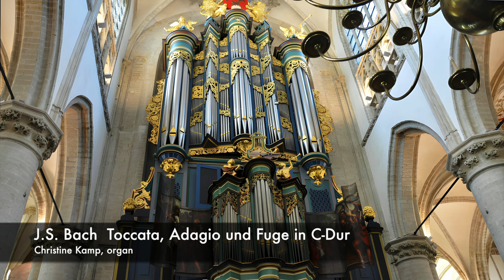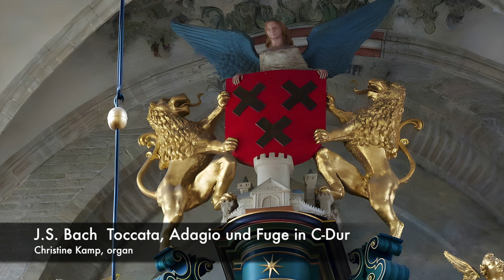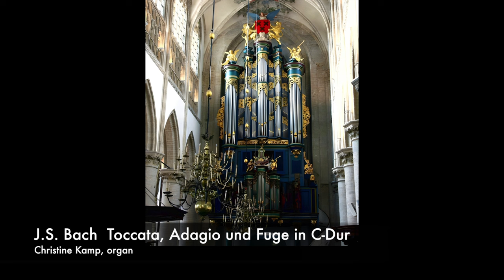J.S. Bach: Toccata, Adagio und Fuge C Dur - Christine Kamp, Flentrop Organ, Breda - LIVE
J.S. Bach (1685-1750): Toccata, Adagio und Fuge C-Dur BWV 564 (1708)
Live Recording 2004: Christine Kamp, Flentrop organ (1969), Grote Kerk Breda, Netherlands

Specification
Hoofdwerk (C-g'''): Prestant 16' - bevat ouder pijpwerk, Octaaf 8' - bevat ouder pijpwerk, Roerfluit 8', Octaaf 4', Quintadeen 4', Quint 3', Octaaf 2', Cornet V sterk (discant) - bevat ouder pijpwerk, Mixtuur IV-V sterk, Scherp III-IV sterk, Trompet 16', Trompet 8'.

Rugwerk (C-g'''): Prestant 8' - bevat ouder pijpwerk, Holpijp 8' - bevat ouder pijpwerk, Octaaf 4' - bevat ouder pijpwerk, Fluit 4' - bevat ouder pijpwerk, Octaaf 2' - bevat ouder pijpwerk, Quint 1 1/2', Sexquialter II sterk, Mixtuur IV sterk, Dulciaan 8', Tremulant.

Bovenwerk (C-g'''): Gedekt 16' - bevat ouder pijpwerk, Prestant 8', Holpijp 8' - bevat ouder pijpwerk, Viola 8' - bevat ouder pijpwerk, Octaaf 4' - bevat ouder pijpwerk, Open Fluit 4' - bevat ouder pijpwerk, Nasard 3' - bevat ouder pijpwerk, Fluit 2', Terts 1 3/5', Flageolet 1', Mixtuur III-IV sterk, Schalmei 8' - 1750, Hobo 8' - 1883.

Borstwerk (C-f'''g'''): Gedekt 8', Quintadeen 8' - 1815, deels nieuw, Prestant 4', Roerfluit 4', Gemshoorn 2', Quint 1 1/2' - 1815, deels nieuw, Cornet V sterk (discant) - 1815, Vox Humana 8' - 2000, Tremulant.

Pedaal (C-f'): Prestant 16', Subbas 16' - 19e eeuw, Octaaf 8', Gedekt 8' - 19e eeuw, Roerquint 6', Octaaf 4', Nachthoorn 2', Mixtuur V sterk, Bazuin 16', Trompet 8', Klaroen 4'.
Other stops: Buisklokkenspel (4e klavier).
Couplers: Pedaal - Rugwerk, Pedaal - Hoofdwerk, Pedaal - Bovenwerk, Hoofdwerk - Rugwerk, Hoofdwerk - Bovenwerk, Hoofdwerk - Borstwerk.

Christine Kamp has performed in Holland (e.g. Concertgebouw Amsterdam and St. Bavo Haarlem) and abroad (St. Clotilde, Paris, St. Sernin, Toulouse and St. Stephen Walbrook, London), and has done recordings for radio, TV and CD.

Christine Kamp (Strasbourg, France, 1966) a eté élève au conservatoire Sweelinck d’Amsterdam en orgue (classes de Jacques van Oortmerssen et Ewald Kooiman), et en piano (classe de Ronald Brautigam). Elle achève ses études d'orgue auprès de Jan Raas au conservatoire d'Utrecht, où elle se spécialise également en musique de chambre et en accompagnement de lieder dans la classe de Thom Bollen. Christine Kamp participe à des classes de maître (avec György Sebok et marie-Louise Jaquet-Langlais) dans le cadre desquelles elle s'intéresse particulièrement au répertoire romantique. Elle donne des concerts au piano et à l'orgue aux Pays-Bas et à l'étranger, et effectue divers enregistrements radiophoniques, discographiques et télévisés.
Elle se produit entre autres dans le cadre du festival de Musique Ancienne d'Utrecht, au Concertgebouw d'Amsterdam, à l'église Saint Bavo d'Haarlem et à l'église Sainte Clotilde de Paris et St. Sernin Toulouse.

Christine Kamp (Strassburg, Frankreich 1966) studierte Orgel am Sweelinck Konservatorium in Amsterdam bei Jacques van Oortmerssen und Ewald Kooiman und Klavier bei Ronald Brautigam. Sie schloss ihr Orgelstudium bei Jan Raas am Konservatorium in Utrecht ab, wo sich ausser auf Kirchenmusik auch auf Kammermusik und Liedbegleitung bei Thom Bollen spezialisierte. Christine Kamp besuchte Meisterkurse für das romantische Repertoire bei György Sebok und Marie-Louise Jaquet-Langlais. Sie tritt als Organistin in Konzerten im In- und Ausland auf und hat verschiedene Fernseh-, Radio- und CD-Aufnahmen gemacht.
Als Solistin trat sie unter anderem im Rahmen des Festivals für Alte Musik in Utrecht, im Concertgebouw in Amsterdam, der St. Bavokirche in Haarlem und der Ste. Clotilde in Paris und St. Sernin, Toulouse auf. Im Jahre 2002 wurde sie mit den Silbernen Medaille der Pariser Société Académique 'Arts - Sciences - Lettres' ausgezeichnet. Christine Kamp ist seit 1996 Organistin der Grote Kerk in Weesp.